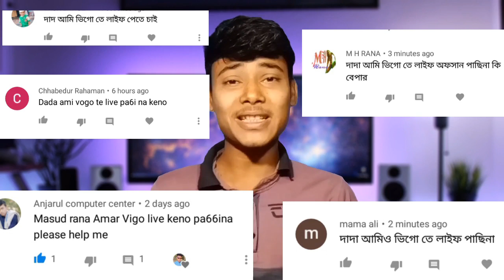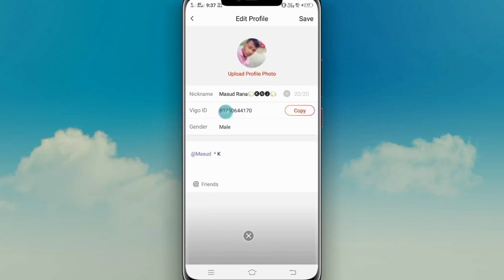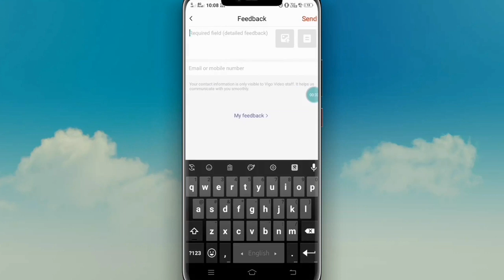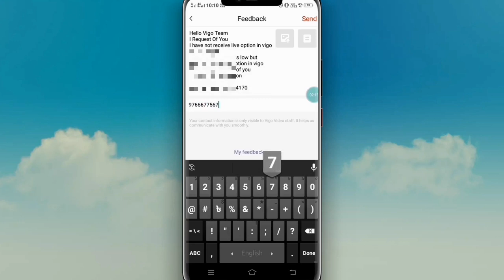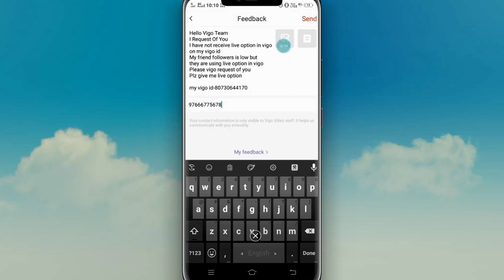How to enable Vigo video live option//Masud Hasan Rana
WELCOME TO MASUD HASAN RANA

FOLLOW ME

instagram Username - masud0441

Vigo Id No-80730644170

. vigo video fitback.

Hello Vigo Team
I Request Of You
I have not receive live option in vigo on my vigo id
My friend followers is low but     they are using live option in vigo
Please vigo request of you
Plz give me live option